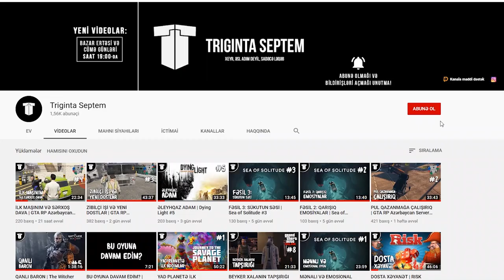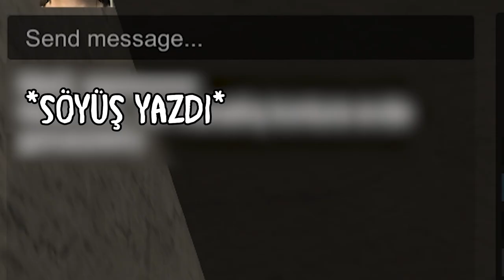TARAKANLARDAN QIZA PADXOD | Cockroach Simulator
Bu videoda iki tarakan və bir adam mətbəx otağını bölüşə bilmir, daha sonra isə həmin o iki tarakan mətbəxin sahibinə padxod edib evin sənədlərini almaq istəyirlər (yəqin ki, burasını özümdən dedim)...